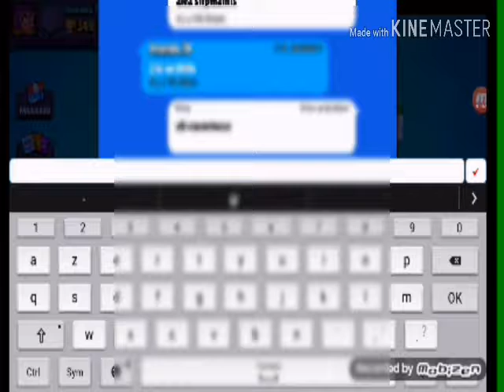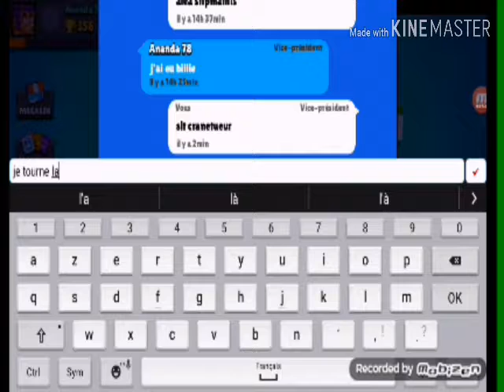Brawn stars part 2